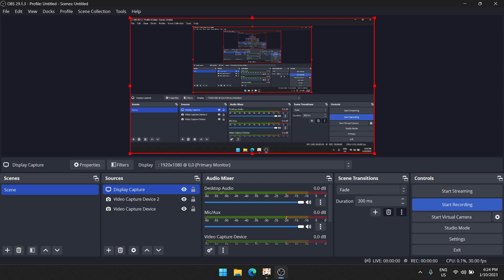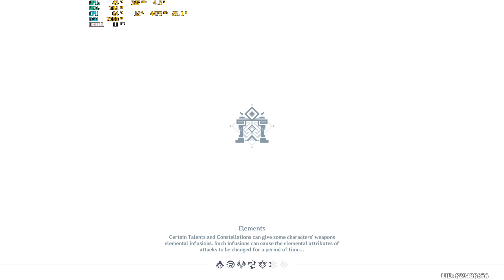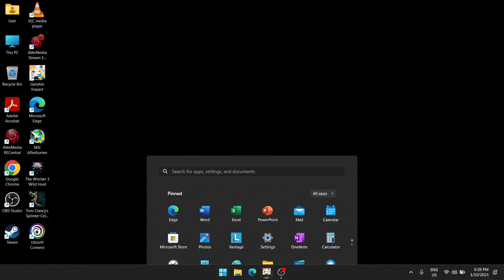Abyss 4.1 continue to 36*